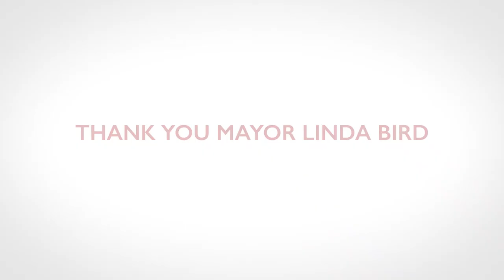Thank you, Cllr Linda Bird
Today is Cllr Linda Bird's last day as Mayor. What a year it has been... we're sure it was a mayoral term like no other.❤️

It's only right to end a virtual year with a virtual thank you from just some of the people impacted by her time in office. 👏